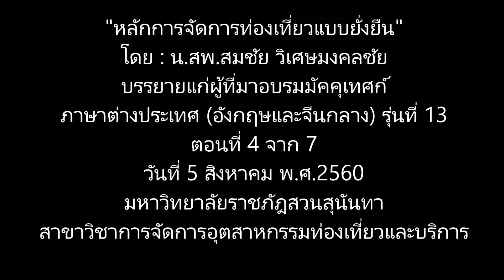60 08 05 หลักการจัดการท่องเที่ยวแบบยั่งยืน ตอนที่ 4/7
"หลักการจัดการท่องเที่ยวแบบยั่งยืน"ตอนที่ 4 จาก 7 บรรยายแก่ผู้ที่มาอบรมมัคคุเทศก์ภาษาต่างประเทศ (อังกฤษและจีนกลาง) รุ่นที่ 13 โดย : น.สพ.สมชัย วิเศษมงคลชัย เมื่อวันที่ 5 สิงหาคม พ.ศ.2560 ณ มหาวิทยาลัยราชภัฏสวนสุนันทา สาขาวิชาการจัดการอุตสาหกรรมท่องเที่ยวและบริการ